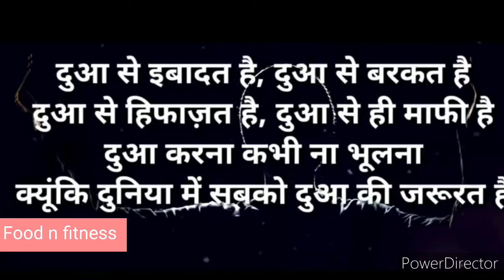हर दुख परेशानी दूर हो जाएगी एक बार इसे आजमा कर देखें !! Spiritual Speech || Morning & Night Prayer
हर दुख परेशानी दूर हो जायगी एक बार इसे आजमा कर देखें | spiritual speech | morning and night prayer